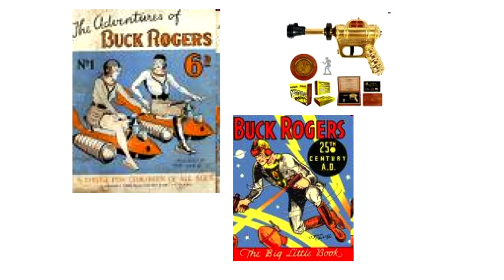Ronald Reagan, the American president | Dr. Larry Schweikart LIVE at the Reagan Ranch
Since 1985, Dr. Larry Schweikart has taught at the University of Dayton. Schweikart's bestselling books include "Seven Events that Made America America," "48 Liberal Lies About American History," and his #1 "New York Times" bestseller with Mike Allen, "A Patriot's History of the United States."

Recently, he completed a history of the modern world with Dave Dougherty, "A Patriot's History of the Modern World" in two volumes.

Since 2009, Schweikart has been a film producer. His documentary, "Rockin' the Wall," about rock music's part in bringing down the Iron Curtain, appeared on PBS, and his current project, "Other Walls 2 Fall," featuring Yanni, Clint Black, Busta Rhymes, and a heavy metal band from inside Tehran, is now starting to show nationally.

If you're watching online but not attending via YAF Virtual Pass, head over to gain premium access to this event including prominent conservative leaders, exclusive conference resources, and special competitions!

TruthStraightUp delivers nothing but the facts in 60 seconds with new episodes each week!